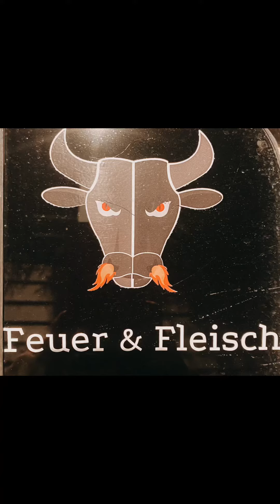Pizza aus dem Ramster-Ofen